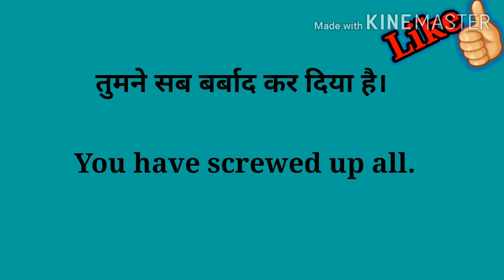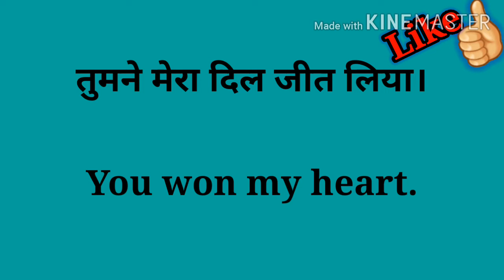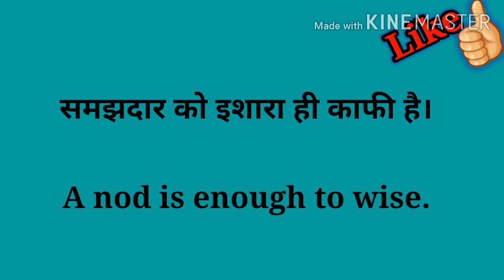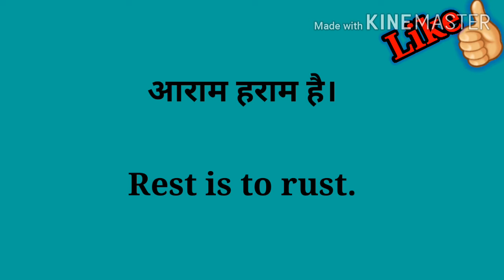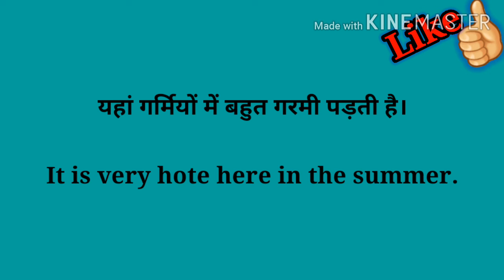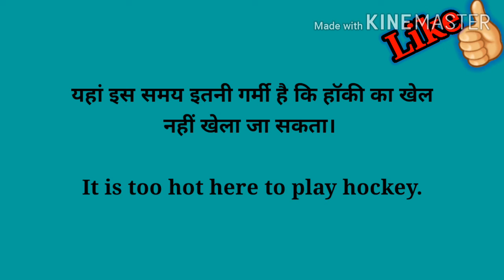Daily Use English Sentences Beginners And kids /रोज बोले जाने वाले मजेदार वाक्य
Hello friends aaj ko video mai aapke liye कुछ मजेदार वाक्य lekar aai hun jarur dekhen or practice karen. in vakyon ko yaad karke aap bhi achi english bol sakte hai .thank you